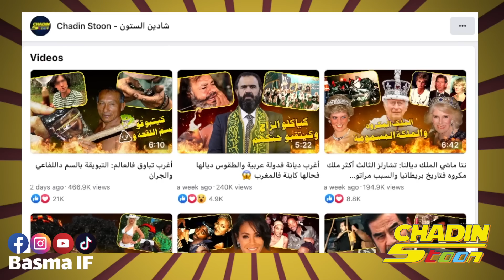ديبي فضحات أسامة واعترفات بشنو داروفالليلة لي دوزوها فالفندق دكازا وشحال كانت كتعطيه دالفلوس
آخر المستجدات: ديبي فضحات أسامة واعترفات بشنو داروفالليلة لي دوزوها فالفندق دكازا وشحال كانت كتعطيه دالفلوس